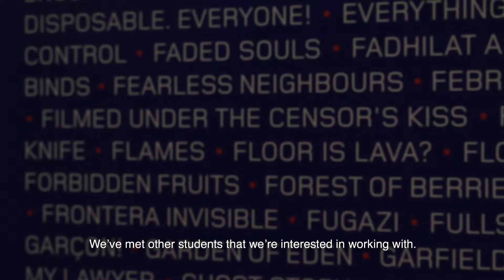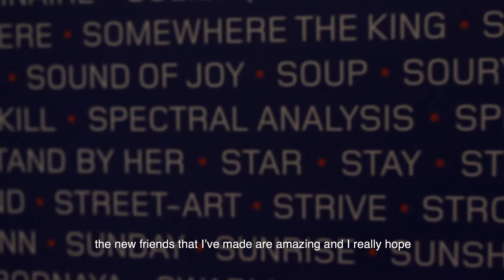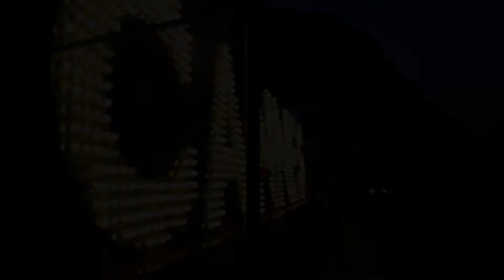Bridgewater State University at Cannes Film Festival!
Check out this recap video of what Bridgewater State students experienced in Cannes, France!